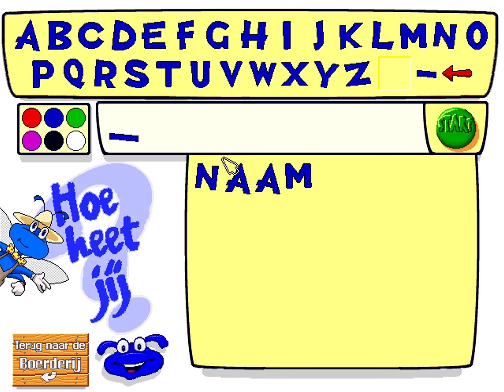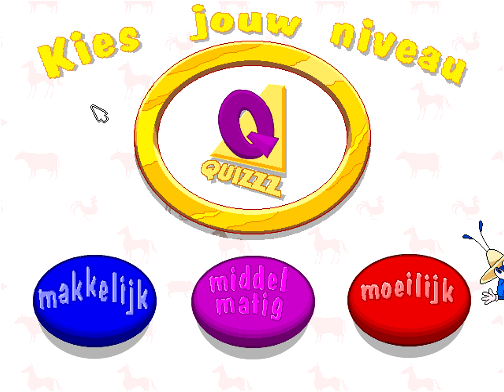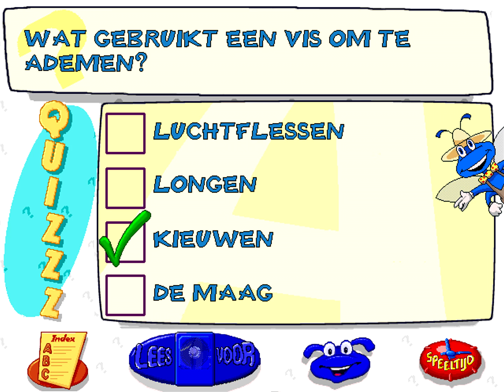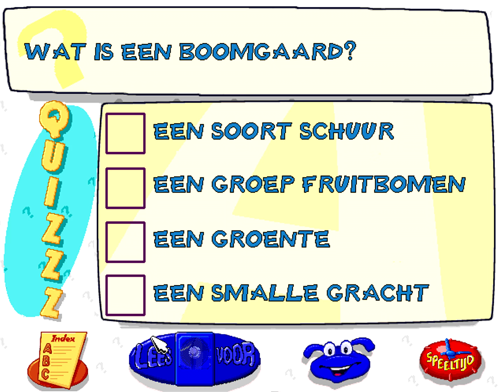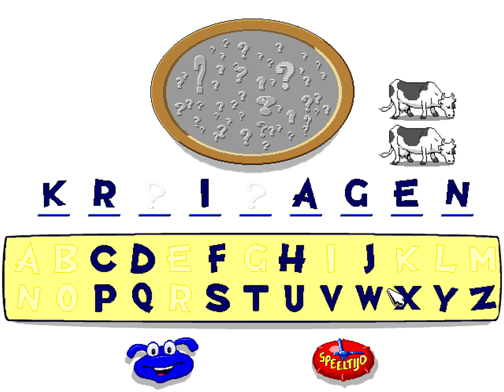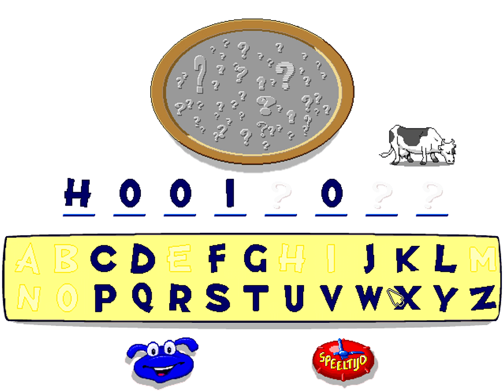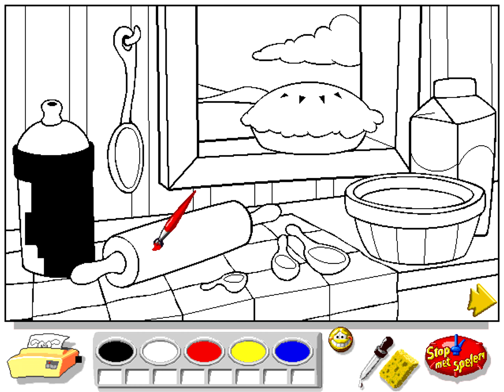Ontdek De Boerderij Met Barabas De Boekenbij (1995)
Barabas de Boekenbij is jouw officiële gids. Hij weet alles over het doen en laten op de boerderij. Hij leert je over de dieren, de planten, het leven van de boer en zoveel meer... Zoemend en spelenderwijs geeft hij je zijn kennis door. Je kan hem overal heen sturen. Of hem vragen om je een bladzijde uit de encyclopedie voor te lezen of een woordje te spellen. Kortom, je leert spelenderwijs lezen en spellen

Credits:
Nederlandstalige versie van Transposia
Nederlandse vertaling: Annick De Smet, Peter De Mezel, Geert Van Boven
Geluidsopname: Louis De Meyer, Geert Vergauwe
Stem van Barabas: Leen Persijn, Sjanteboetiek-produkties
Geluids-editing: Annick De Smet, Bart Govaert, Serge De Geyter
Grafische aanpassingen: Erika Jozsa, Peter De Boos, Mediascoop
Aanpassingen lay-out: Peter De Boos, Mediascoop
Help-bestand: Geert Van Boven
Testen: Diverse ouders en kinderen

Engelstalige versie:
Algemene leiding:  Ron Gilbert
Ontworpen door: Dave Timoney and Ron Gilbert
Inhoud/dialoog schrijver: Deborah Todd
Programeerwerk: Dave Timoney
Geluidseffecten: Dave Timoney
Dialoogbewerkingen: Michael C. Barnes
Programeerwerk Interface: Bret Barrett, Matt Mahon
Programeerwerk spelletjes: Matt Mahon, Rob McAuliffe, Richard Moe, Lisa Wick
Achtergrond tekeningen: Mike Bagley
Achtergrond kleuren: Thomas Witte, Nick Mirkovich, Derek McCaughan
Ontwerp en animatie: Mark Peyser, Sandra Spangler, Thomas Witte, Nick Mirkovich
Ontwerp en animatie spelletjes: Rafael Calonzo, Jr., Gayle Rowbotham
Programeerwerk stuursysteem: Brad P. Taylor
Programeerwerk systeem: Ron Gilbert, Jason King, David E. West
Kwaliteitssupervisie: Day Evans
Hoofdtesten spelletjes: David Julian
Testen: Cheryl Morrison, Megan L. Roberts, Carrie LaShelle, George E. Wilcox, Lindsay Roberts, Maryanne Tannesen, Marc Turnbull, Tim Grant, Michael C. Barnes, Anna McCusker, Brian Miller, Beau Folsom, Joe Kempf, Jason Swearingen, David Julian, Peter Szumlas, Tom Goedde, Stuart Allman, Kelly Brown, Chris Bui, Jason Estes, Mike Gilbrough, August Miller, Peter Rilling
Productie-assistenten: Denise Heimel, Michael C. Barnes
Thema muziek: "The Fatman", George Alistair Sanger
Spel muziek: Richard Moe
Produkt marketing: Sue Klamert
Handboek: Shelley Day, Lisa Corp
Documentatie: Sue Klamert
Kaftontwerp: Rolf Goetzinger
Help bestand: David E. West

English title: Junior Field Trips: The Farm/Let's Explore the Farm With Buzzy